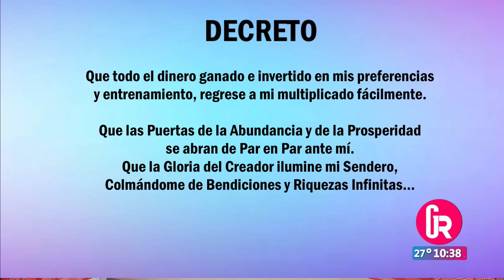"Ritual para la suerte en los juegos de azar" | Gente Regia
Doris Soto nos comparte cómo lograr abundancia en la vida en todos los sentidos.